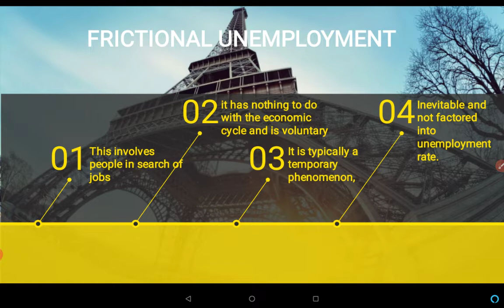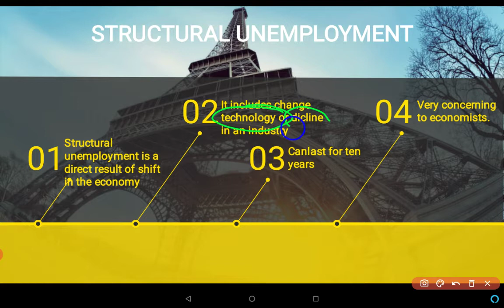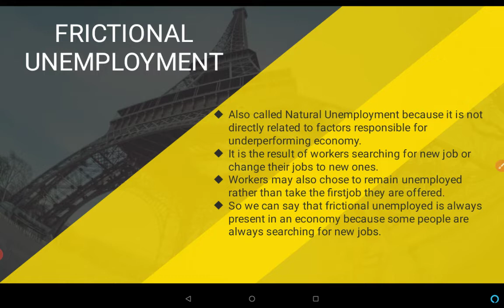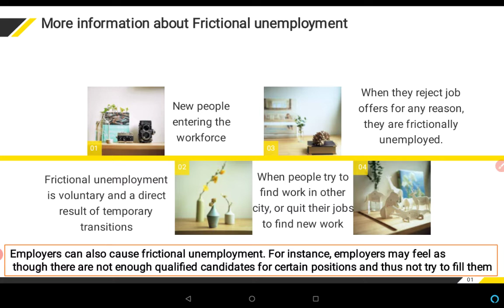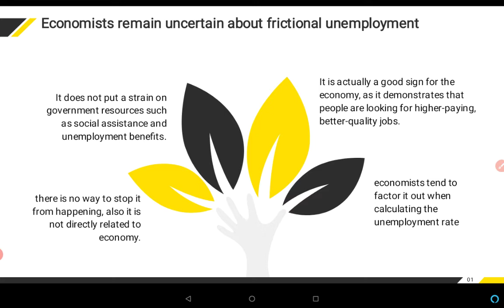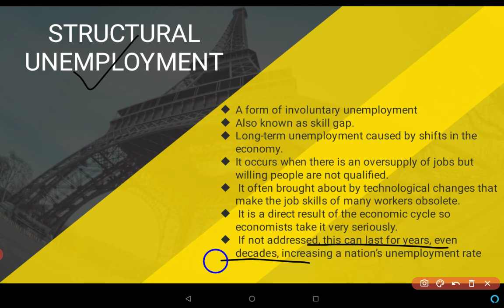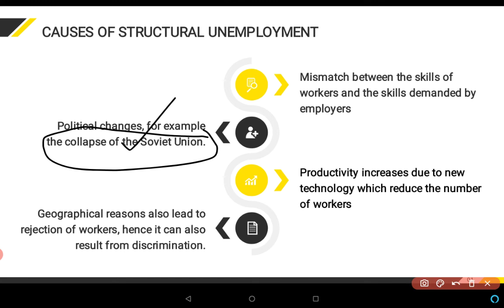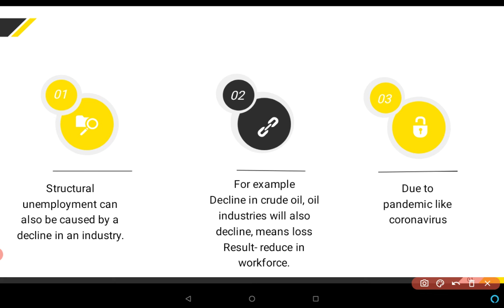FRICTIONAL VS STRUCTURAL UNEMPLOYMENT// ECONOMICS